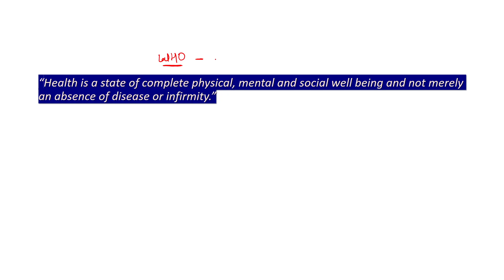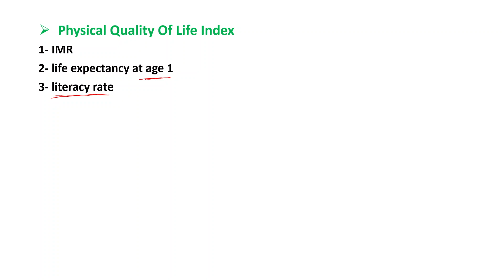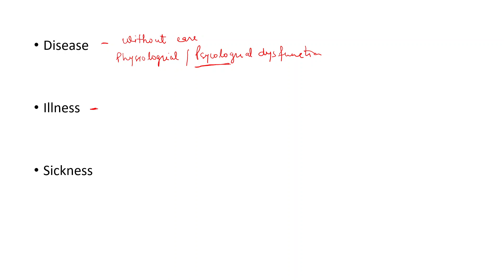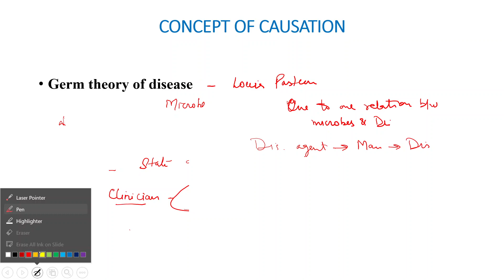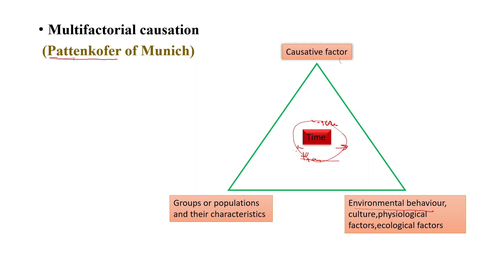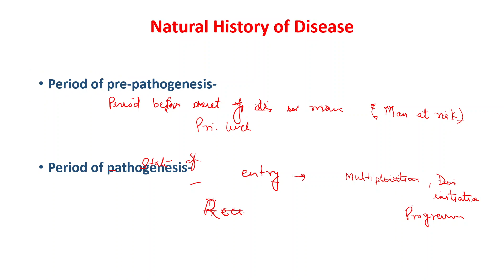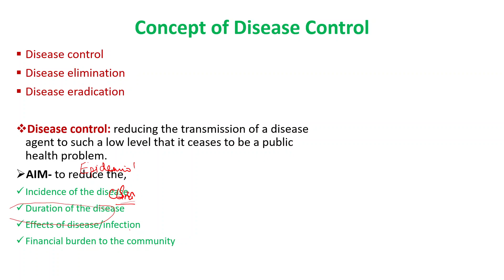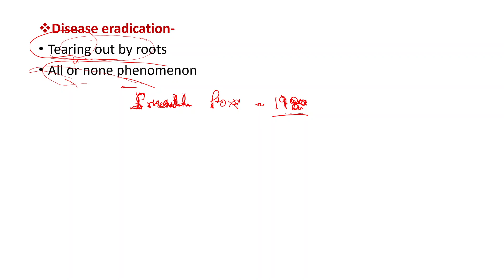Concept of Health and Disease|Human development index|Physical quality of life index